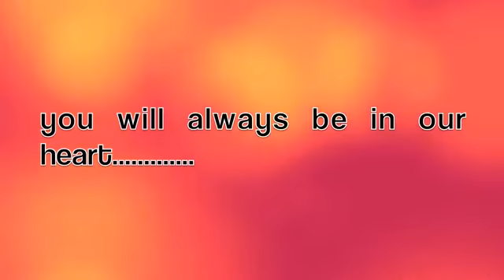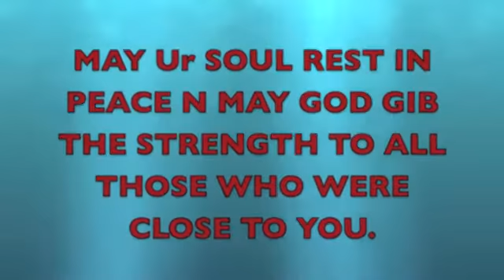in memory of yogita moktan